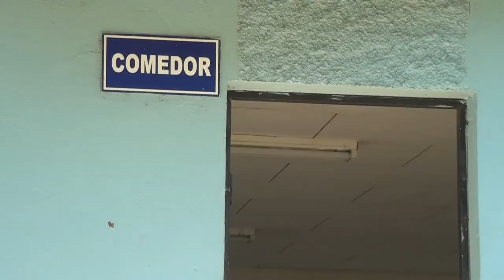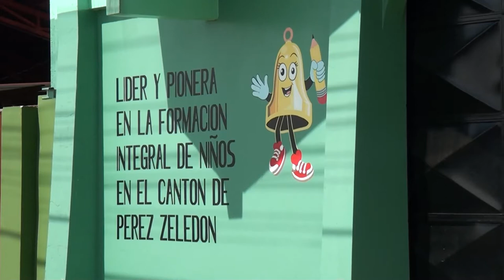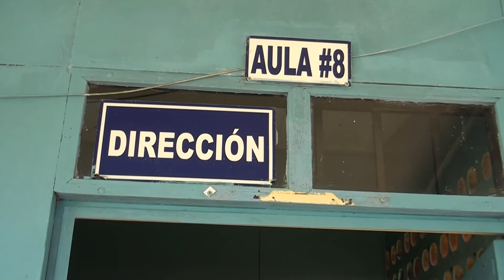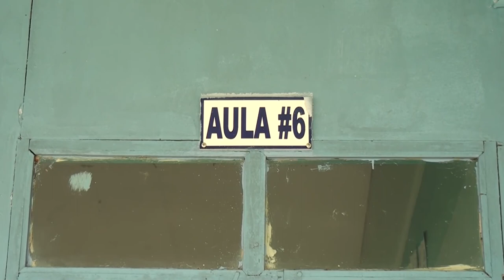Instituciones educativas de Pérez Zeledón tienen ₵7 mil millones para invertir en obras